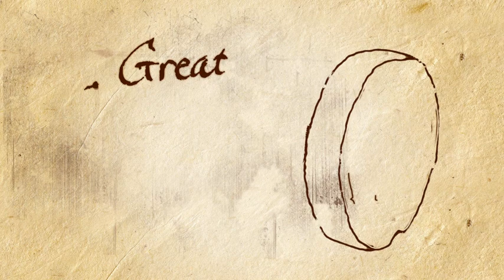QUANTUM CONUNDRUM E3 2012 Trailer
The brand new E3 2012 Trailer for Quantum Conundrum comes with a handy preorder details announcement!

Preorder either the standard edition or a season pass of Quantum Conundrum through Steam.

The season pass includes three exclusive Team Fortress 2 items, an exclusive downloadable Quantum Conundrum soundtrack and future downloadable puzzle packs.

Fans who preorder the PC version of the game will be automatically entered into a sweepstakes to have their likeness painted by the Quantum Conundrum art staff and hung in Professor Quadwrangle's mansion!

QUANTUM CONUNDRUM
- Release Date: Summer 2012
- MSRP: TBD
- Platform: PlayStation®Network for the PlayStation®3 computer entertainment system, Xbox LIVE® Arcade for the Xbox 360® video game and entertainment system from Microsoft and Windows PCs